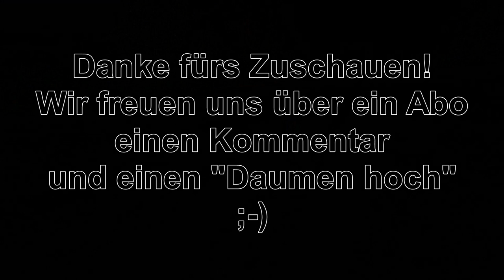Miniature schnauzer - Weisser Zwergschnauzer - training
Training für kleine Hunde...